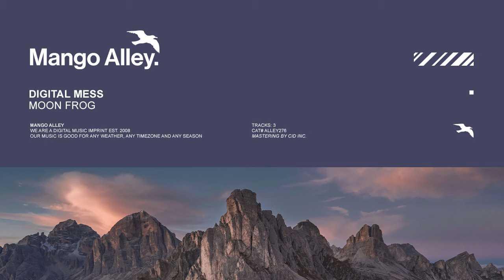DIGITAL MESS Moon Frog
ALLEY276
DIGITAL MESS White Crane

001 moon frog
002 white crane
003 lose myself

/ written and produced by Kirill Holmov
/ mastering by Cid Inc.